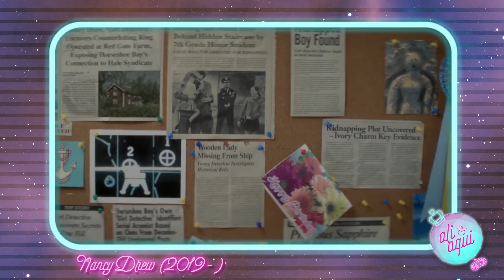O QUE ACHEI DE NANCY DREW? Primeiras Impressões NOVA SÉRIE DE MISTÉRIO! | Alice Aquino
No vídeo de hoje trouxe as Primeiras Impressões da nova série de mistério Nancy Drew! Baseada na personagem clássica das histórias infantis, que vocês talvez conheçam por causa de Riverdale, a série tem uma pegada quase sobrenatural e super interessante!

Quer enviar algo pra mim?
CAIXA POSTA 46004
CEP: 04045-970